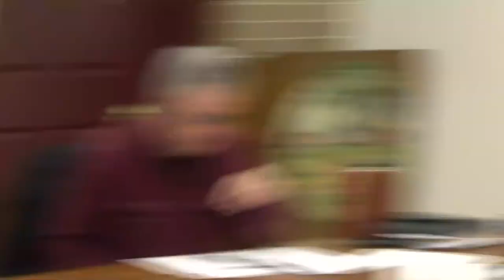Town of Hatfield MA, Select Board, April 2, 2024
TOWN OF HATFIELD

MASSACHUSETTS

MEETING NOTICE

                                  AMENDED

Board/Committee:  Select Board

Date and Time of Meeting: April 2, 2024 @ 5:00 p.m.

Location of Meeting:  Conference Room, 59 Main Street, Hatfield, Massachusetts

Chairman:   Diana Szynal

Shape

The meeting can be watched live stream by going to TownofHatfield.org; click on HCTV-Hatfield Community Television tab on the main page.

POSTED BUSINESS

TOPIC 1 EXECUTIVE SESSION MGL, Ch. 30A, §21a, 3. To discuss strategy with respect to collective bargaining or litigation if an open meeting may have a detrimental effect on the bargaining or litigating position of the public body and the chair so declares for the purpose of renewing the Department of Public Works, Laborers Teamsters Union Agreement.

ANNOUNCEMENTS

PUBLIC FORUM

CONSENT AGENDA

Approval of March 19, 2024 Meeting Minutes

TOPIC 2 Library Trustees and Library Director: Request to have sick leave policy for part-time employees amended.

TOPIC 3 DPC Engineer Consultants re: Wastewater Treatment Plant Upgrades Project Bid Results; Sewer Asset Management Planning Project, Stormwater Asset Management Plan, Phase 1 Project and Drinking Water Asset Management Plan Project Recommendations

TOPIC 4 DPW REPORT

Authorize Sewer and Water Billing Commitment #2 for collection

New full time hire for DPW Highway

TOPIC 5 TOWN ADMINISTRATOR REPORT

Community Involved in Sustaining Agriculture bike tour fundraiser Sunday June 2nd from 9:00-12:00 pm at Hatfield Pavilion

TOPIC 6 FY2025 Budget Review with Finance Committee

CONTINUED OLD BUSINESS

NEW BUSINESS

UNANTICIPATED NEW BUSINESS

ADJOURN